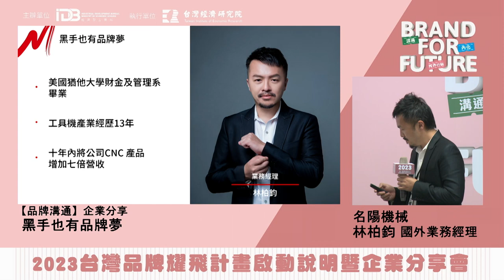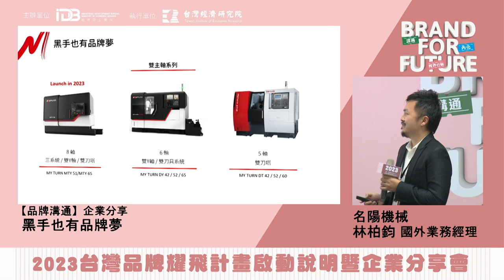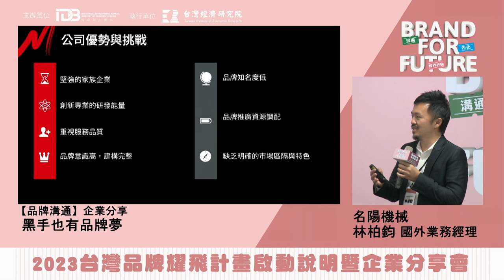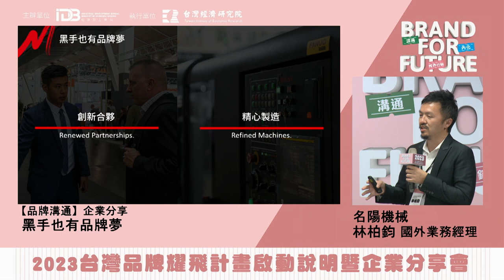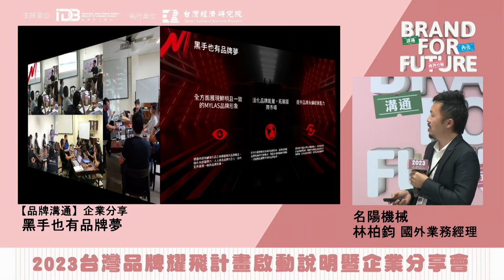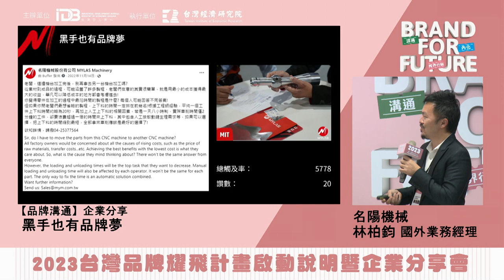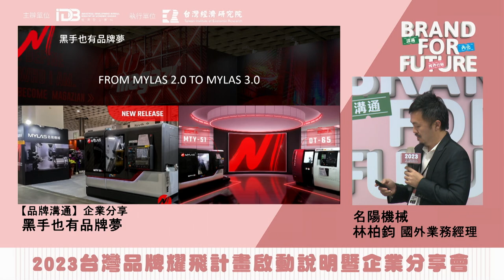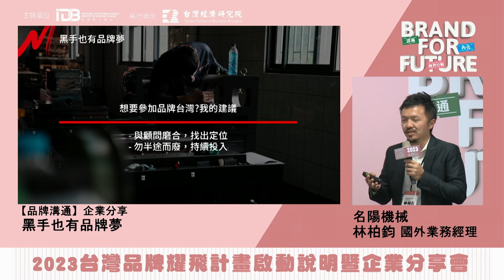2023 Brand For Future【品牌溝通】黑手也有品牌夢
✨2023 Brand For Future 『台灣品牌耀飛計畫』啟動說明暨企業分享會－台中場✨
簡報主講人：名陽機械股份有限公司／林柏鈞 國外業務經理
內容說明：【品牌溝通】黑手也有品牌夢
重點摘錄：
📍做品牌需要內外部的深化，這過程需要有品牌一致性的語言去和所有客戶及成員溝通。
📍身爲40年的品牌有一定的包袱，名陽藉由研習營讓員工逐漸接受品牌的改變。
📍顧問不是萬靈丹，企業本身還是要花很多時間了解企業的文化，其中也需要跟顧問磨合，品牌發展不要半途而廢。